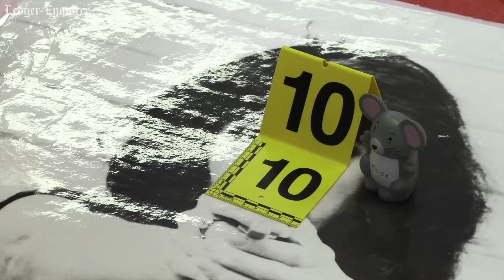Students explore career, educational opportunities through hands-on learning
Columbus Technical College is hosting twenty-four kids with the Boys & Girls Club of the Chattahoochee Valley for a summer program exposing them to possible careers like law enforcement, automotive technology, and dental assisting & hygiene.